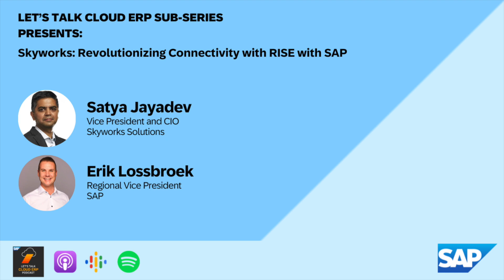Skyworks Revolutionizing Connectivity with RISE with SAP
Guest host, Erik Lossbroek, is joined by Satya Jayadev, CIO of Skyworks,  who shares insights into Skyworks transformation journey and adoption of Rise with SAP.

Satya discusses challenges, emphasizing organizational change management and governance. Satya explores the partnership between Skyworks, SAP, and Deloitte and envisions the post-go-live roadmap, focusing on efficiencies and innovation.

Don't miss this episode for valuable insights into the intersection of technology and business in the semiconductor industry.

Speakers:
Satya Jayadev - Skyworks, Vice President and CIO
Erik Lossbroek - Regional Vice President, SAP

Additional Resources:
If you are you curious to learn how SAP S/4HANA Cloud can help your organization run better and smarter along with hearing from other organizations that have already done so,

Key Topics of Discussion:

Transformation Strategy: Discussing Skyworks' approach to transformation, including foundational aspects and the pursuit of innovation.

SAP S/4HANA Cloud Adoption: Exploring why Skyworks chose SAP S/4HANA Cloud and its benefits in driving digital transformation.

Organizational Change Management: Emphasizing the importance of managing change and involving stakeholders in the transformation journey.

Governance and Collaboration: Outlining Skyworks' governance structure and the role of key partnerships, like SAP and Deloitte.

Technology and Connectivity: Understanding how Skyworks uses technology to connect people and places across various markets.

Post-Go-Live Roadmap: Discussing Skyworks' plans for driving efficiencies and continuous innovation after implementing SAP S/4HANA Cloud.

Lessons Learned and Best Practices: Sharing insights and key takeaways from Skyworks' transformation journey, including the challenges faced and how they were overcome.